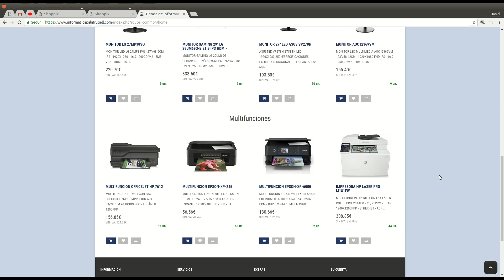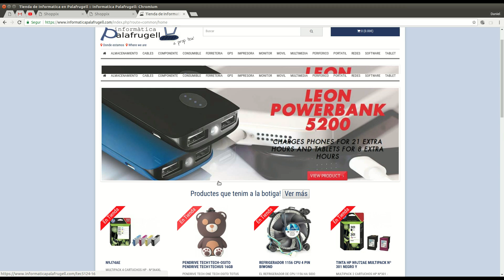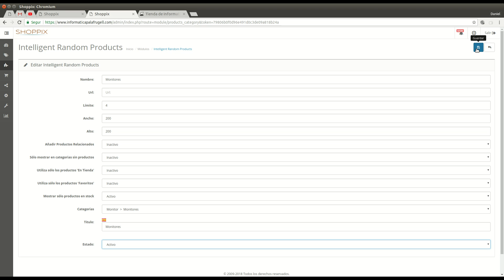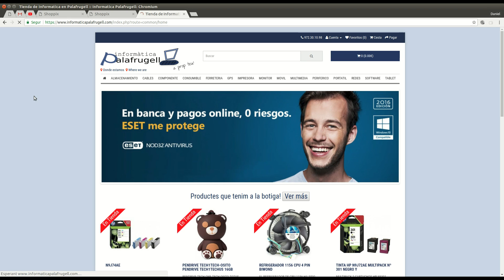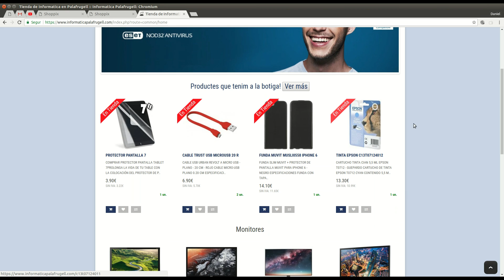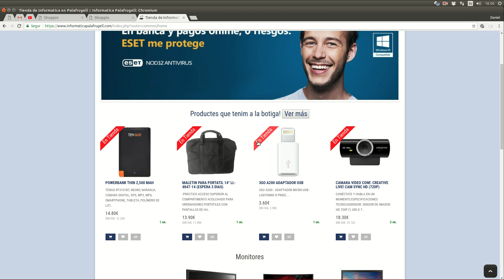Añadir módulos en la página de inicio de Shoppix